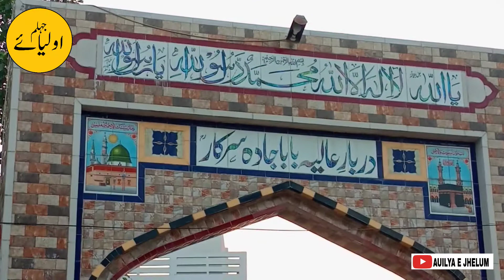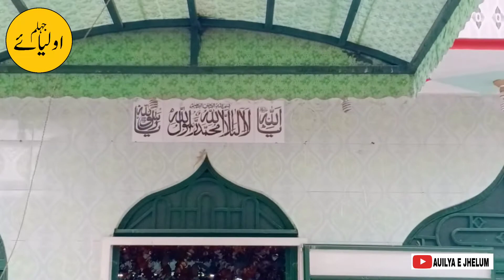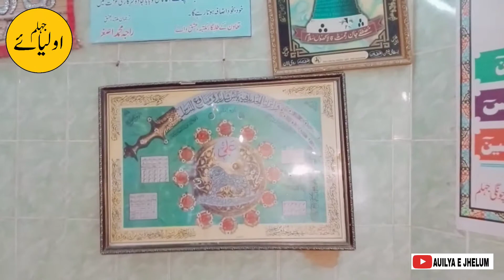Debar e Aliya baba Jada Sarkar Jhelum